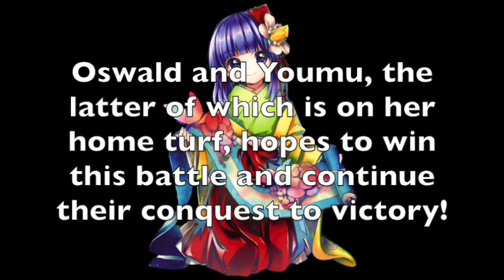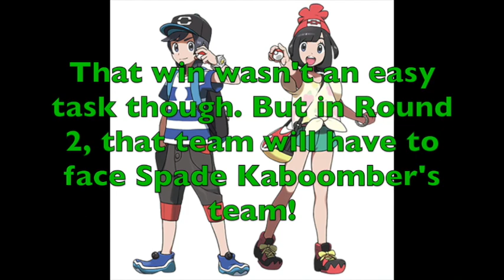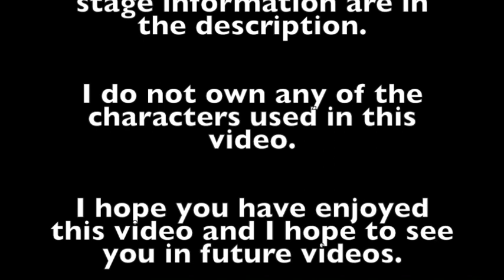Spring 2019 MUGEN Tournament: Team Sanchem001 VS Team MUGEN INDO Round 1 Match 4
Welcome to the fourth match of the Spring 2019 MUGEN Tournament!

Our match today is between Sanchem001's team of Ageha Hayate and Akuma and MUGEN INDO's team of Oswald and Youmu Konpaku! Sanchem001 may be a newcomer to our tournaments, but his team really looks tough! Perhaps tough enough to give MUGEN INDO's team a challenge! And yet Oswald and Youmu wiped the floor with Pharrel Ansah's team in Round 0!

Also, rumors state that the winner of this match needs to close requests, but we will not worry about that regardless of who wins or loses. But all we care about is whether one of these teams will come out on top or not! Will it be Sanchem001's team or MUGEN INDO's team? Let's find out as we begin our next match!

NOTE: Sometime this week, there will be an EXTRA video coming alongside one of the matches. It will be an unboxing video BTW. Keep this in mind as I will post that video alongside one of the videos for the second half of Round 1.

Team Sanchem001:

Ageha Hayate (Juke Kisaragi)
Akuma (DivineWolf, Trololo)

VS

Team MUGEN INDO:

Oswald (ikaruga)
Youmu Konpaku (Kohaku, AI Patched by Marktwo)

Stage: Touhou - Graveyard (1:30 PM)

To keep track of the tournament and who is still remaining in the tournament, here's a link of the brackets:

The "scores" are the amount of rounds won in that match and the only Loser Bracket shown will be the 3rd Place Match.